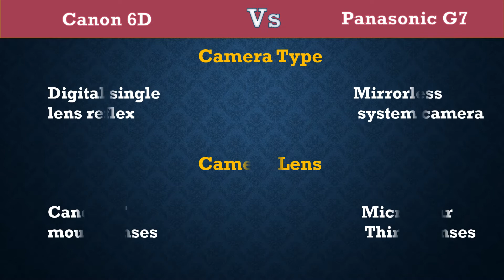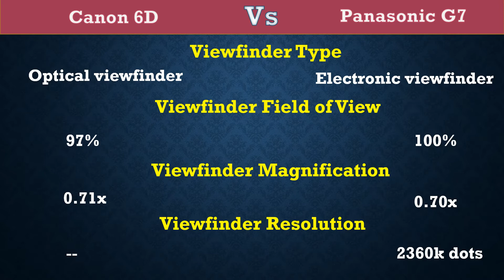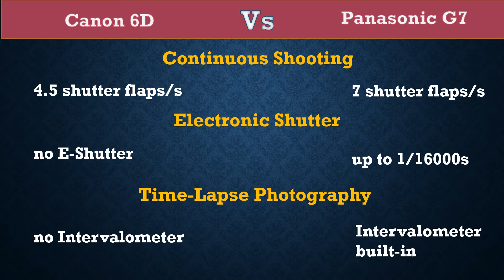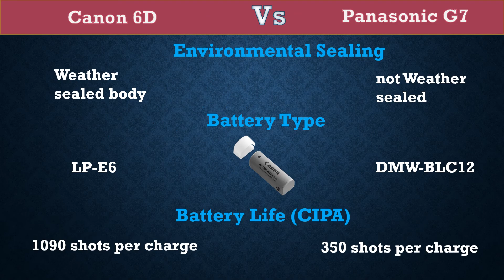Canon 6D Vs Panasonic G7 - Comparison, Specifications, Price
Here you can get difference between Canon 6D Vs Panasonic G7.

Panasonic G7 Specifications, Price, etc.